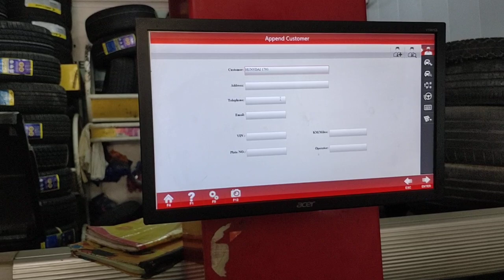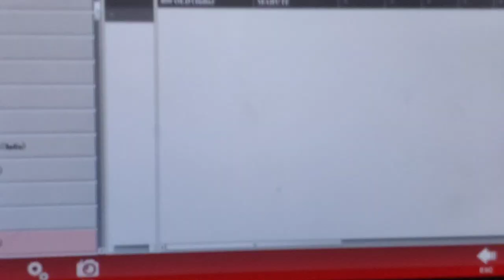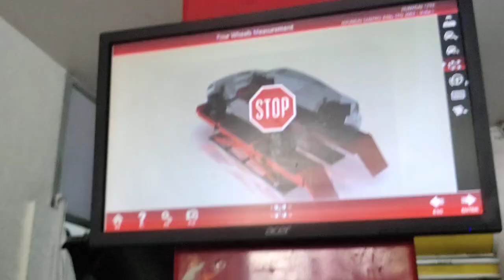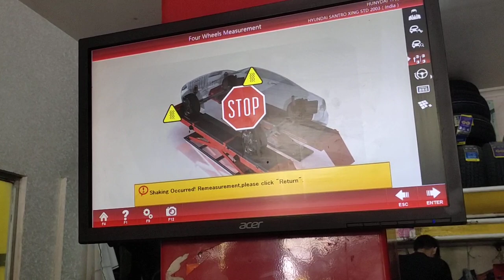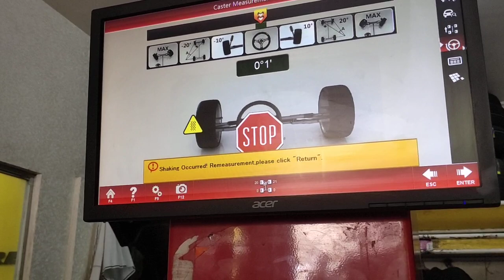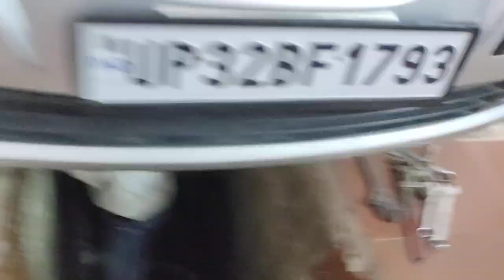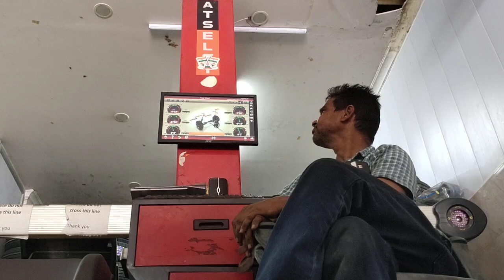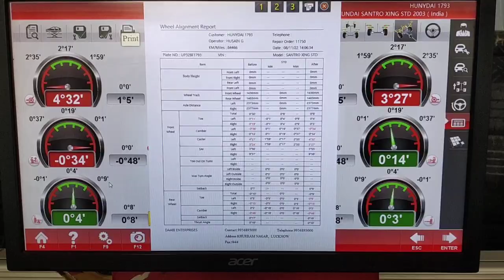how to car alignment with tyre कार के टायरों को मेंटेन रखना सीखें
कार चलाना तो सभी लोग जानते हैं पर जब बात आती है कार को मेंटेन रखना उसका ध्यान रखना अपनी कार के पार्ट्स को संभालना जैसे की बात आती है टायरों की कि हमें टायर कब चेंज कराने चाहिए और टायरों को कैसे हम मेंटेन रख सकते हैं हमारा टायर कब खराब हो जाता है एक साइड का टायर बहुत जल्दी गिर जाता है एलाइनमेंट किसे कहते हैं और कब कराना चाहिए और कितना खर्चा आता है उसमें और एलाइनमेंट कराने के लिए क्या हमें गैराज पर जाना चाहिए या कार की शोरूम में जाना चाहिए जहां पर कार के न्यू टायर मिलते हैं तो दूसरी वीडियो में मैंने बहुत छोटी छोटी चीजें बताइए अगर यह वीडियो आपको पसंद आए तो इसे लाइक करें शेयर करें कमेंट बॉक्स में जरूर बताएं वीडियो कैसा लगा अगले वीडियो में फिर मिलते हैं जय हिंद वंदे मातरम